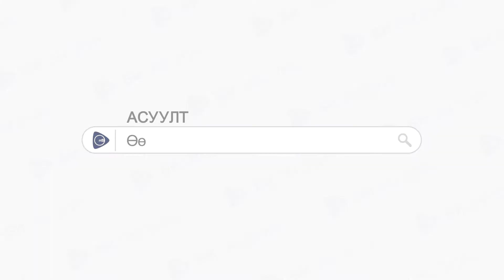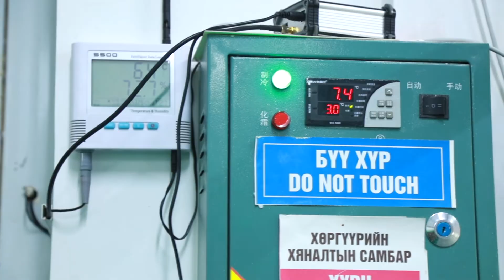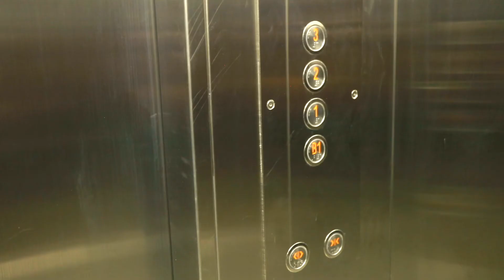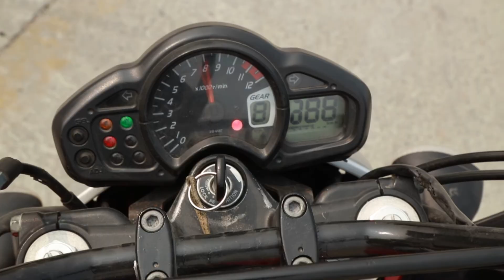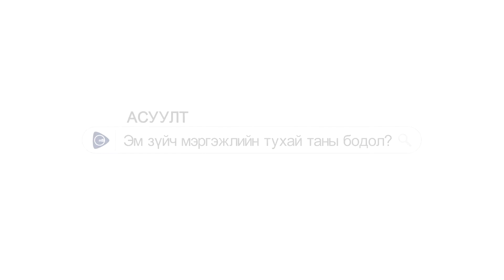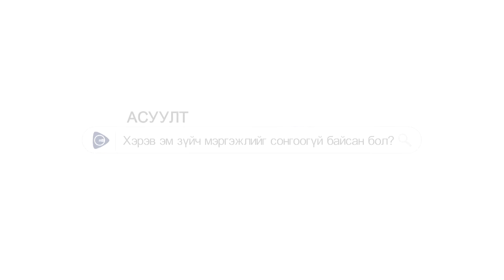Би Эм Зүйч - Vlog - Б.Баатархүү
Батмандахын Баатархүү
Эм зүйч